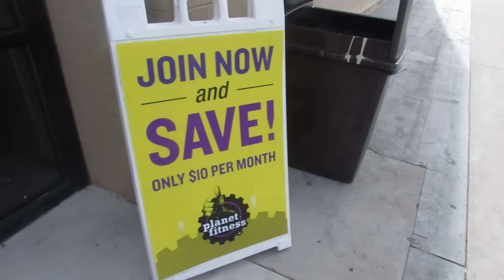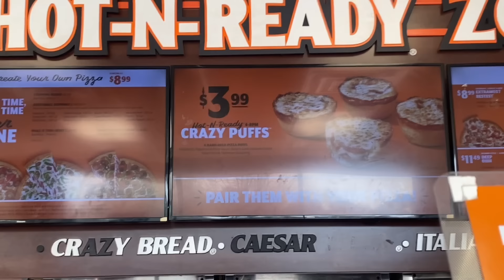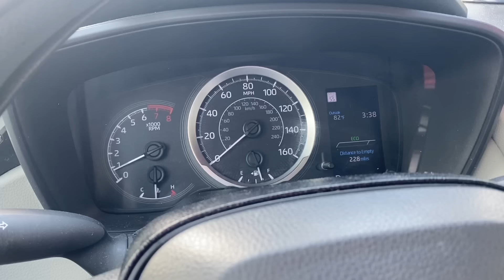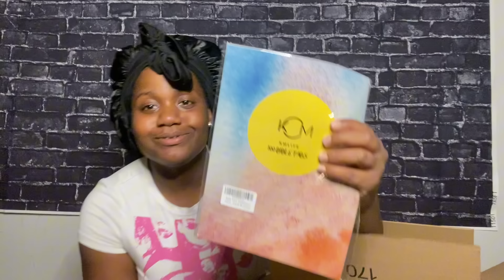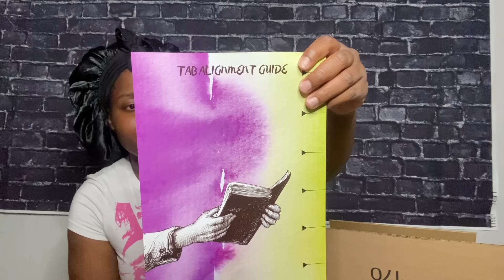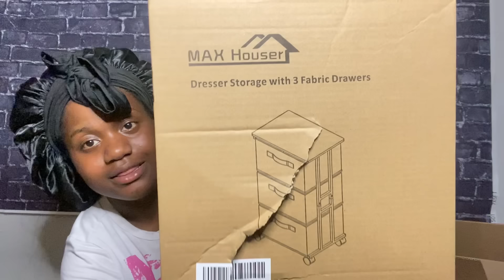Weekend Vlog| New Job? Gym Workout, Trying Viral Tiktok Meal, + Unboxing Amazon Wishlist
I know this vlog is all over the place !! But I haven’t had any storage to upload anything 🤦🏾‍♀️This is a very late upload i knowww😌

Please Turn Post Notifications 🛎 On So You Could Be Notified Everytime I Drop A Video🥰
Everything Is Gladly Appreciated 💕💕
Age:22
Son Age: 3
Camera: Canon